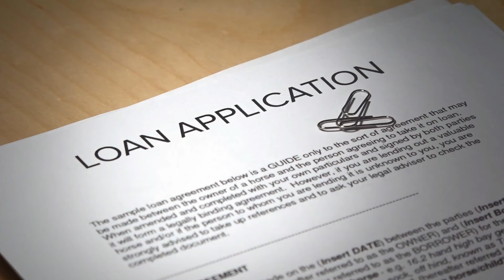Introduction to Truss Financial Group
Discover why Truss Financial Group is the leader in mortgages for the self-employed and real estate investors.  Truss specializes in bank statement mortgages, stated income mortgages, DSCR mortgages, and more.